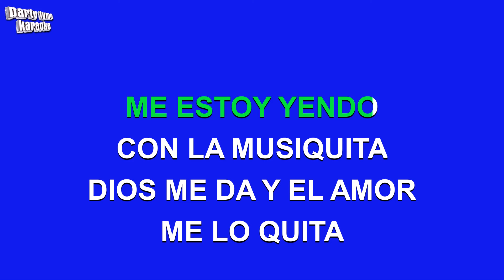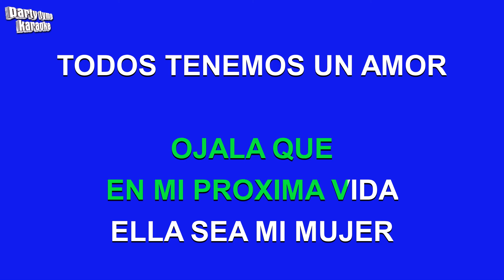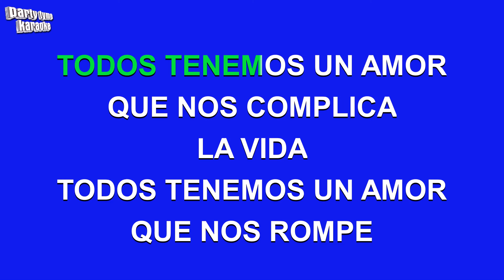La Mosca Tse-Tse - Todos Tenemos Un Amor (Versión Karaoke)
Versión karaoke de 'Todos Tenemos Un Amor'
hecho popular por La Mosca Tse-Tse,